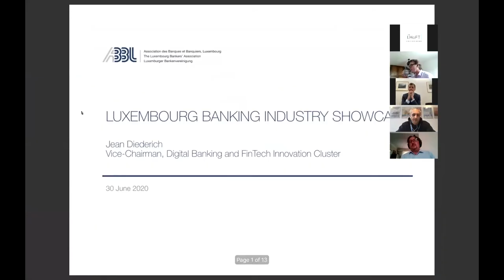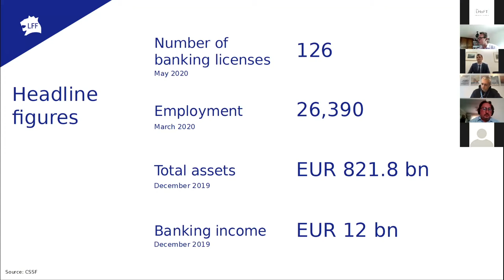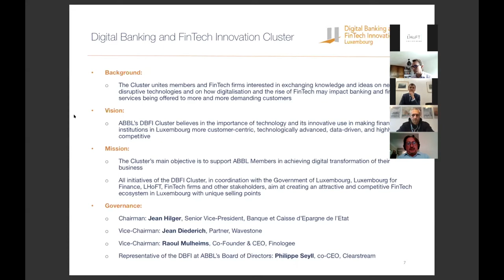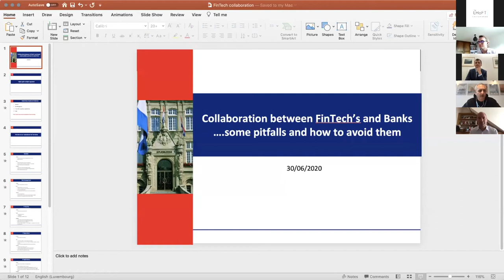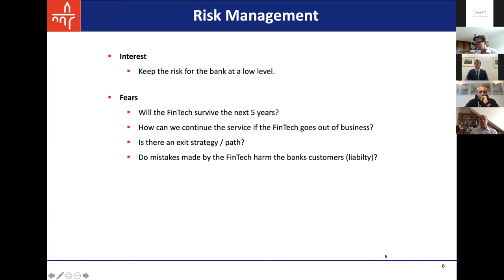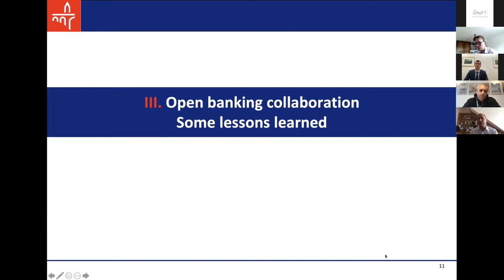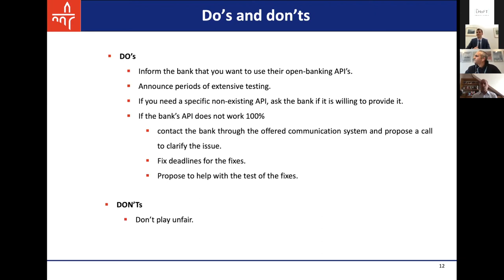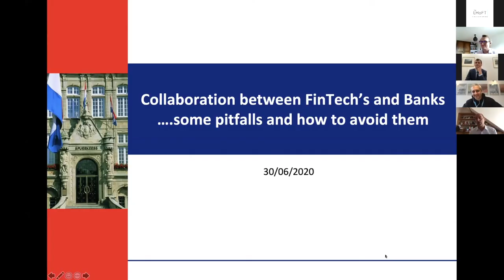International Showcase: The Banking Industry in Luxembourg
On the 30th of June we were fortunate enough to host a showcase on Luxembourg's Banking industry, as a part of our International Showcase series of webinars with Luxembourg For Finance and representatives from across the ecosystem.

4:54 Overview of the Banking Industry in Luxembourg (LFF) Chris Hollifield, Fintech development and Fintech advisor at Luxembourg for Finance

12:21 Presentation of the Banking Association (ABBL) with Jean Diederich, Vice Chairman of the Digital Banking and Fintech  Innovation cluster and Andrey Martovoy,  Fintech Adviser from the ABBL.

22:48 Overview of the fintech industry (LHoFT) with Alex Panican, Head of Partnerships

27:40 Use case of collaboration between a bank and a fintech with Fred Giuliani, Co-Director of Informatics Development Departments at Spuerkeess.02:40pm

55:34 Q&A with audience